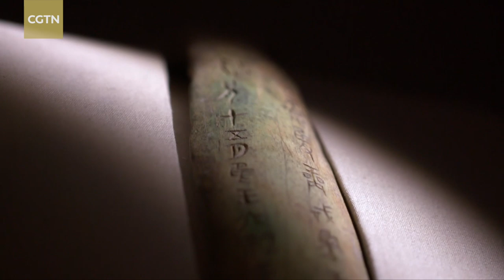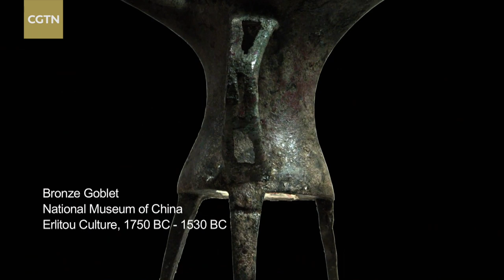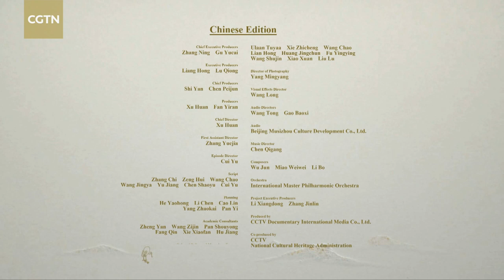Every Treasure Tells a Story: Turquoise-inlaid Bronze Plaque - A song of bronze and jade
It cannot speak; its gaze is impossible to read. But it's a silence that speaks volumes: a pair of eyes that saw the very beginning, that witnessed the very first Chinese dynasty – eyes that, as a new era dawns, are watching still.